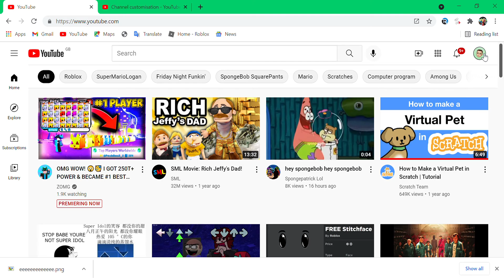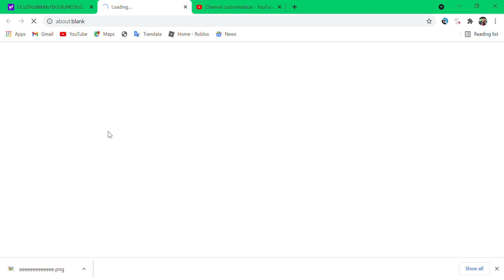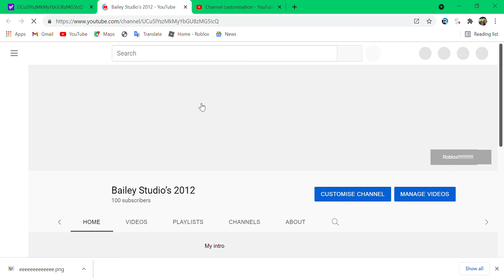I DID ITTTTTTTTTTTTTTT!!!!!